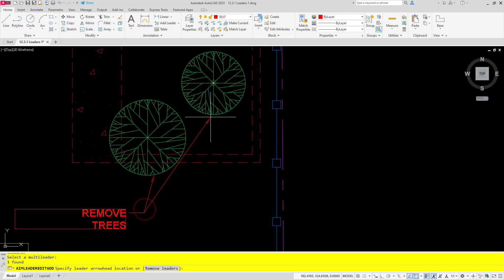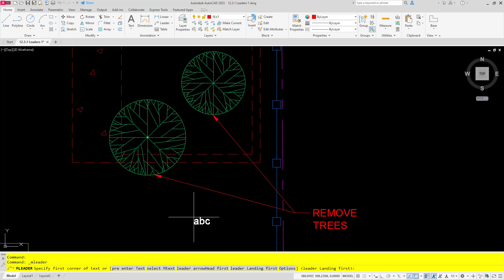AutoCAD 2023 New Features: Adding Leaders to Existing Text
Another cool new feature in AutoCAD 2023 is the ability to convert existing multiline text objects into multileaders.

If you are new to AutoCAD and are looking for a book to help expand your knowledge, please check out my book, A Practical Guide to AutoCAD